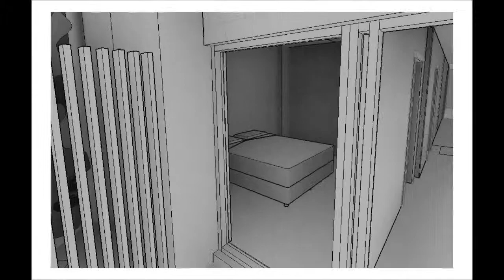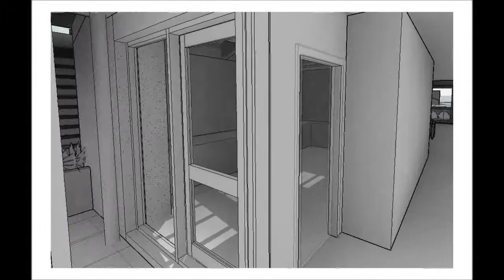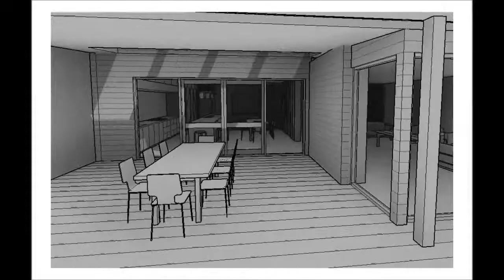Ground Floor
Kiama Residence Concept Design
Ground Floor walkthrough